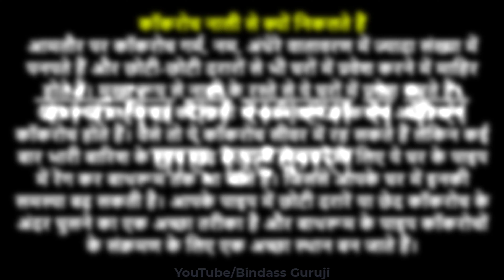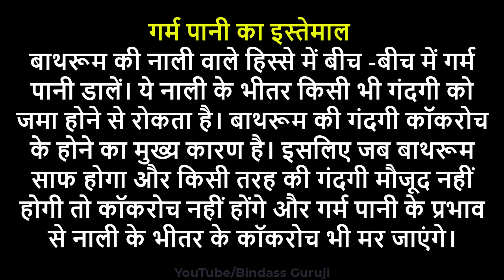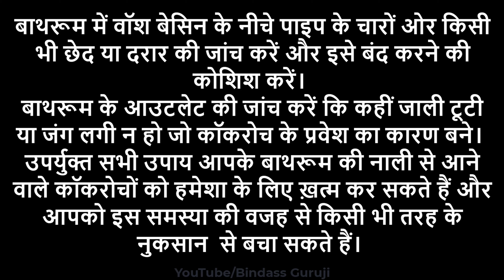बाथरूम की नाली में आने वाले कॉकरोचों से छुटकारा पाने के आसान टिप्स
कॉकरोच मारने की सबसे अच्छी दवाई कौन सी है?
घर से कॉकरोच भगाने के लिए क्या करें?
घर में कॉकरोच क्यों होते हैं?
कॉकरोच से कौन सी बीमारी होती है?
कॉकरोच मारने के घरेलू उपाय
कॉकरोच मारने की दवा
कॉकरोच भगाने का तरीका
कॉकरोच कैसे मारे
कॉकरोच से छुटकारा कैसे पाएं
कॉकरोच को भगाने का तरीका